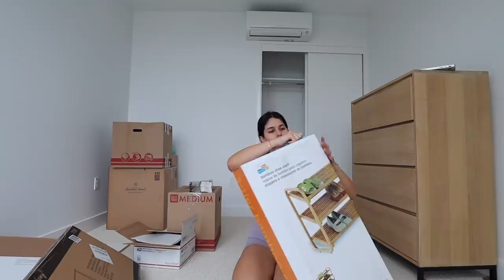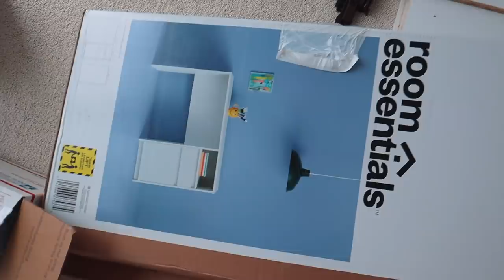MOVING VLOG day 3: attempting to build furniture for my very empty apartment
HAWAII MOVING VLOG day 3: attempting to build furniture for my very empty apartment

✰ LINKS ✰